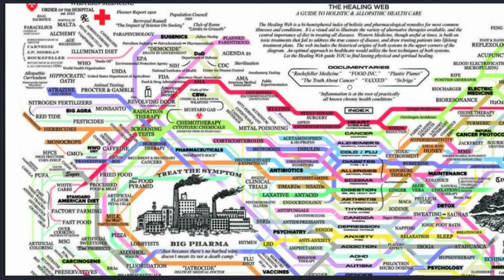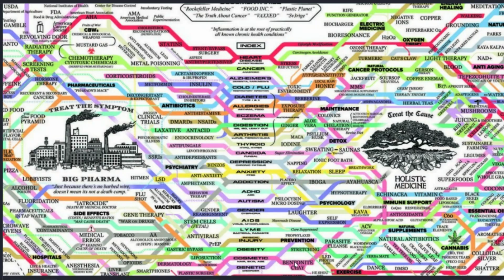The healing web. Eastern vs Western Medicine.